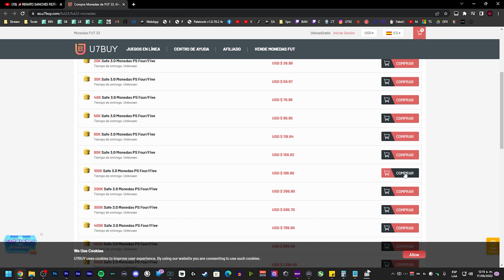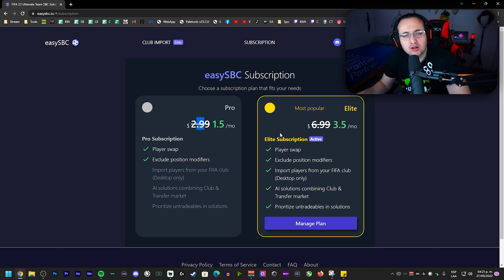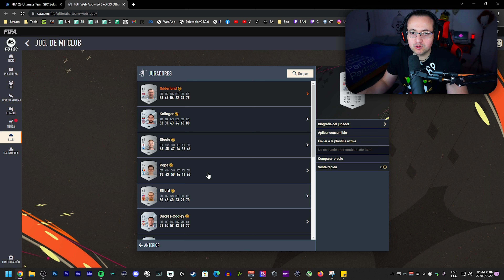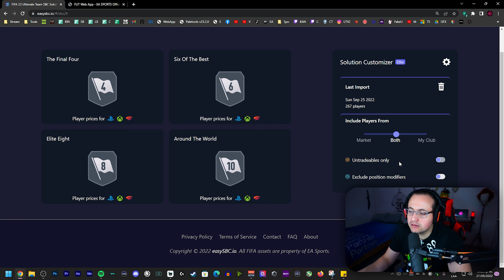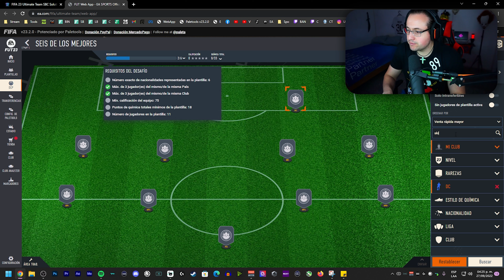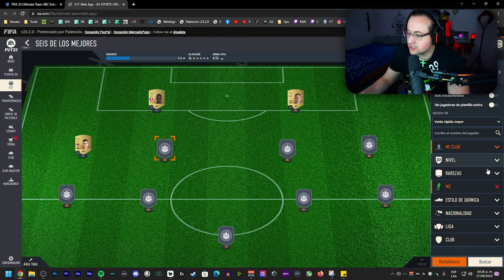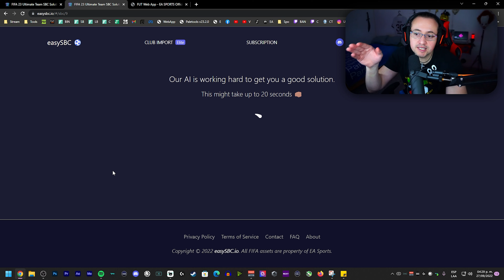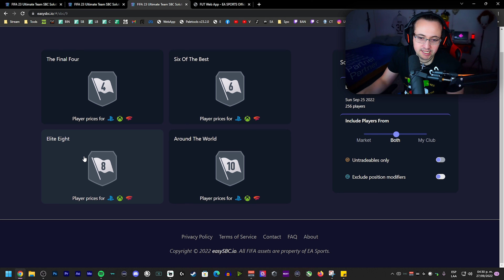easySBC.io | SBCs Automáticos | TUTORIAL Suscripción Elite | Adiós FUTBIN | FIFA 23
🪙Las monedas más BARATAS en U7buy.com🪙
➡️Si gustas apoyar mi contenido puedes volverte miembro, gracias.